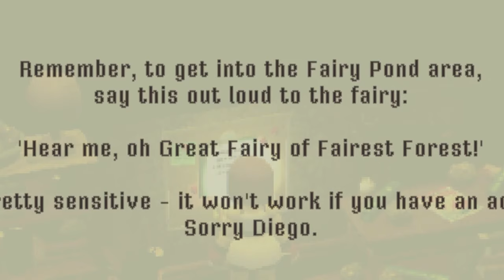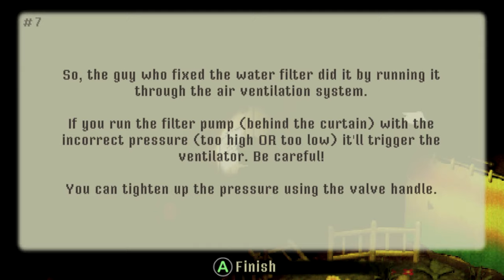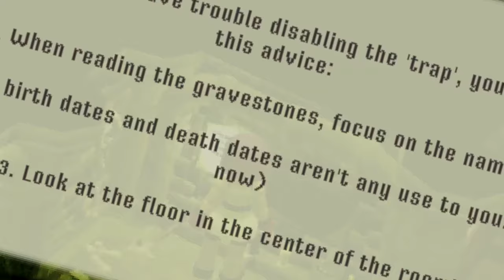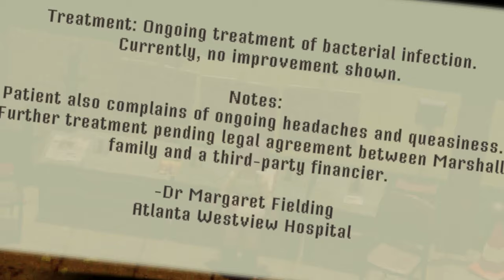Amusement park Resident Evil is the best - Crow Country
Won't somebody stop the evil AI?!
Week 2 of Nightmare Modo is here!

Game: Crow Country (Steam)